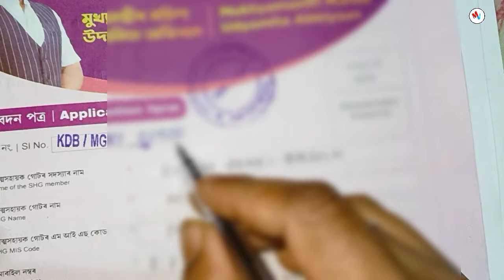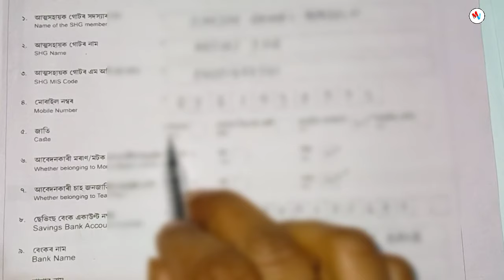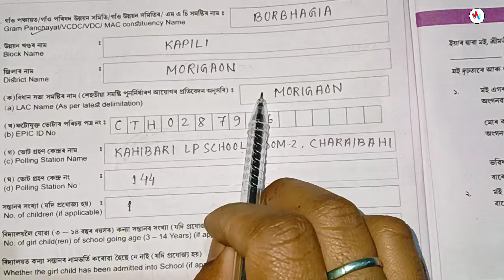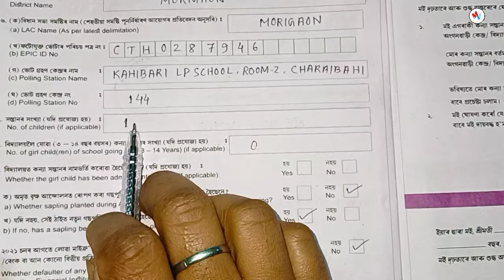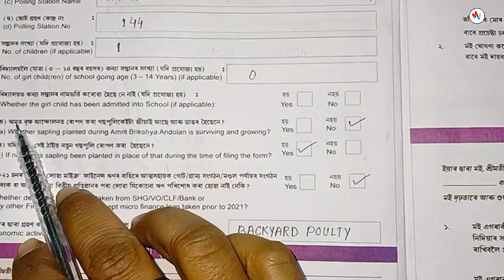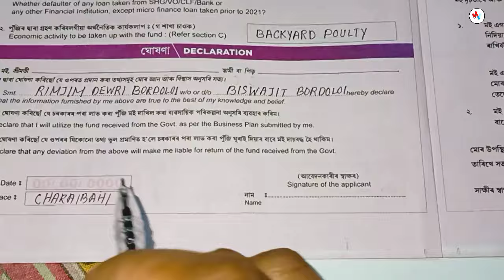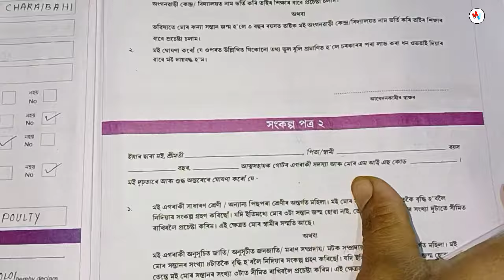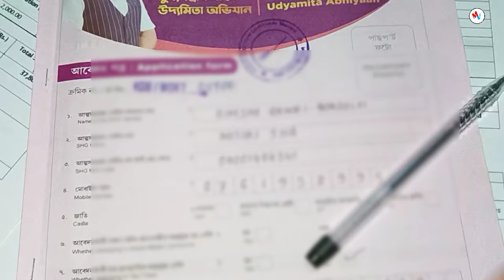MMUA From Fillup Step by Step || Shg 10000 From Fillup A to Z || কৈনেকৈ পাব ১০ হজাৰকৈ টকা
Enquiry
mukhyamantri mahila udyamita abhiyaan form fill up
shg members 10 thousand
how to form fill up mukhyamantri mahila udyamita abhiyaan
udyamita abhiyaan form fill up
mahila udyamita abhiyaan asoni
mukhyamantri mahila udyamita abhiyan form fill up
self help group 10000 apply
self help group form 2024 assam
amrit brikha andolan 10000 scheme form fill up
assam self help group 10000 online apply
assam shg group 10000 apply
mukhyamantri udyami yojana
amrit brikha andolan photo
mukhyamantri mahila udyamita abhiyaan
mukhyamantri mahila udyamita abhiyaan asoni
assam govt new scheme 2024
shg member fill up 10000 rupees form
self help group 10000
self help group 10000 apply form
self help group loan application form fill up assamese
self help group 10 thousand loan apply
csc self help group registration